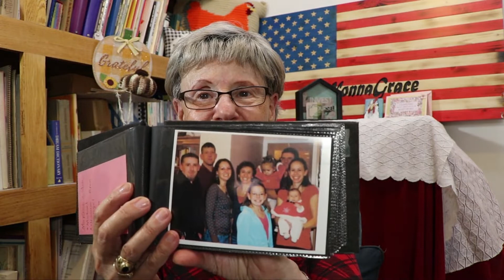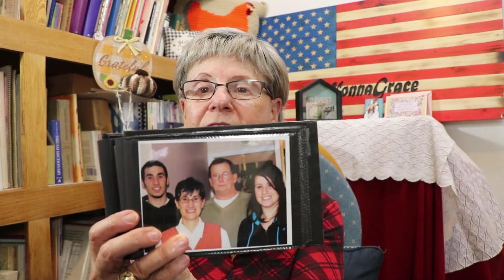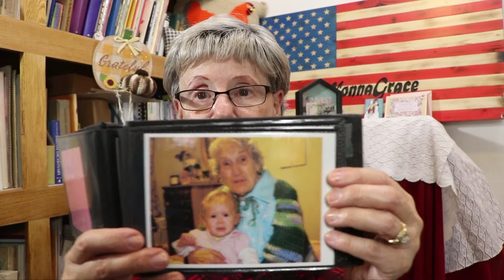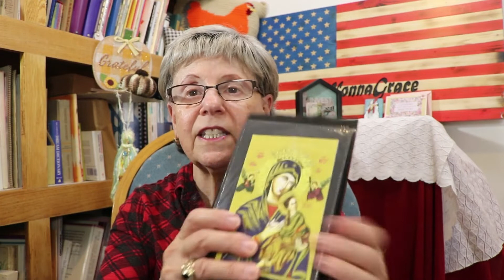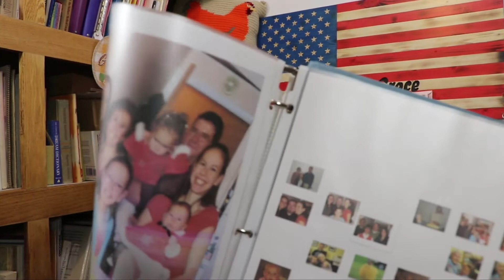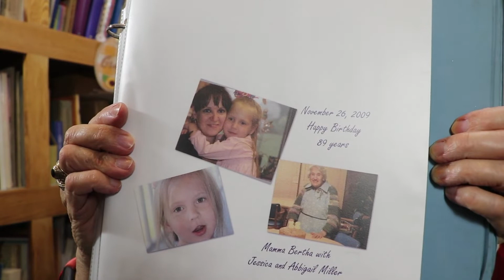Tips To Help Those With Alzheimer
Tips to help those with Alzheimer, Alzheimer is something that robs the person of memory. I made books to help my mom who had Alzheimer.  Maybe these tips will help you or someone with Alzheimer.
I was watching Shay on HOBBYDOCKBAY and she was talking about pictures and that gave me the Idea to share the pictures that I used to help my mom with Alzheimer.